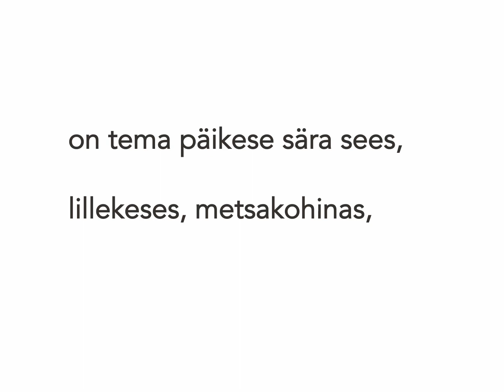Juhan Liiv Muusika (1926)